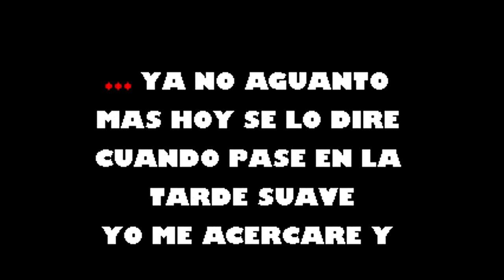Lo Que Consegui John Davila & Son Del Este Karaoke